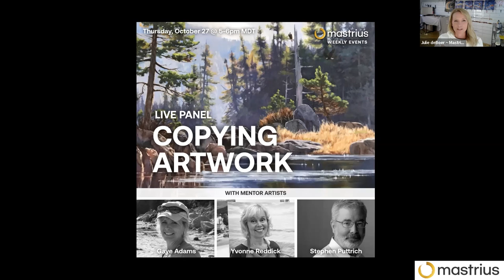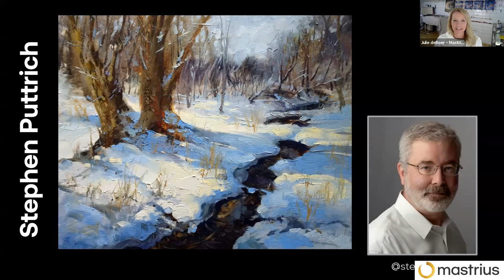Copying Artwork | Mastrius Artist Panel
Mastrius Artists discuss professional practices around copying artwork.